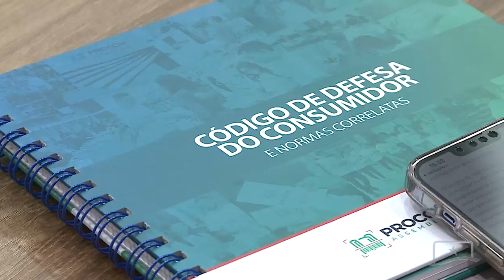PROCON ASSEMBLEIA PARTICIPA DE SEMINÁRIO SOBRE OS DIREITOS DO CONSUMIDOR NA OAB RORAIMA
A OAB Roraima realizou um seminário sobre os direitos do consumidor. O evento reuniu representantes dos Procons que atuam em Roraima, profissionais da área e estudantes.